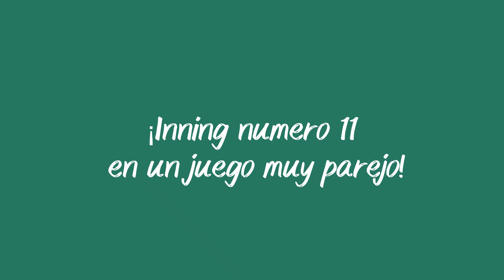MLB The Show 2023 : ¡Inning 11!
Uno de los mejores juegos que tuve en el modo Road to the Show, estaba celebrando en mi casa junto con el equipo del juego jajajaj